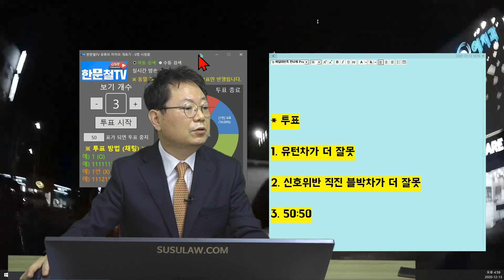8835회. 빨간 불에 직진한 차와 예측 출발한 상대차 중 누구 더 과실이 클까요?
(원본 15617, 둘 다 신호위반

빨간 불에 직진한 블박차와 예측 유턴한 상대차와의 사고,

상대차는 잠깐 기다려 보행자 신호 들어오면 그때 유턴해야 하는데 아직 보행자 신호 들어오기 전에 급하게 유턴

* 투표
1. 유턴차가 더 잘못  (16%)
2. 신호위반 직진 블박차가 더 잘못 (42%)
3. 50:50 (42%)

블박차 속도 70보다 많이 높아 보임,
예측 출발한 것도 잘못이지만 무리하게 앞차를 피해 신호위반으로 달려나간 블박차 잘못이 70% 정도 되어 보임,